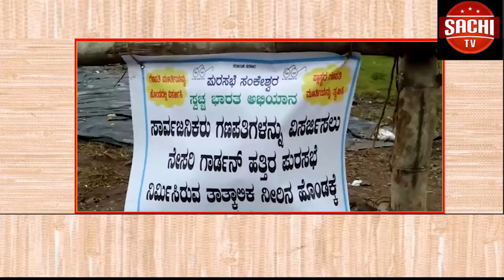ಕಲ್ಯಾಣ ಕರ್ನಾಟಕ ಉತ್ಸವ ದಿನಾಚರಣೆಯಲ್ಲಿ ಭಾಗಿಯಾಗಲು ವಿಶೇಷ ವಿಮಾನದ ಮೂಲಕ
Youtube on
ಕಲ್ಯಾಣ ಕರ್ನಾಟಕ ಉತ್ಸವ ದಿನಾಚರಣೆಯಲ್ಲಿ ಭಾಗಿಯಾಗಲು ವಿಶೇಷ ವಿಮಾನದ ಮೂಲಕ ಕಲಬುರಗಿ ವಿಮಾನ ನಿಲ್ದಾಣಕ್ಕೆ ಆಗಮಿಸಿದ ಮುಖ್ಯಮಂತ್ರಿ ಬಿ.ಎಸ್.ಯಡಿಯೂರಪ್ಪ...